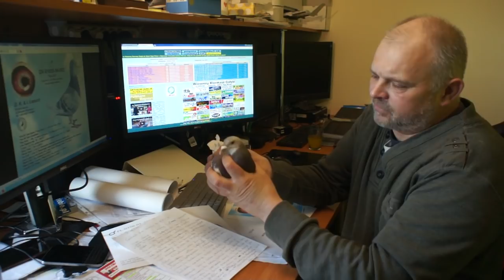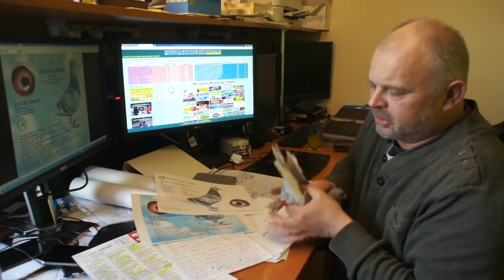Wiosenny Kiermasz Gołębi - aukcja gołębi - D.K.I. Łepuch - 08.04.2018r.